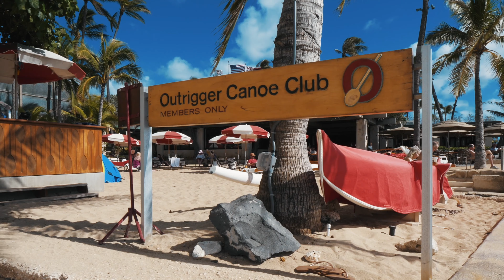Colony Beach Oceanfront - Entire 4th Floor on Oahu's "Gold Coast" at Diamond Head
Rare beachfront opportunity to own the entire fourth floor of the Colony Beach building!